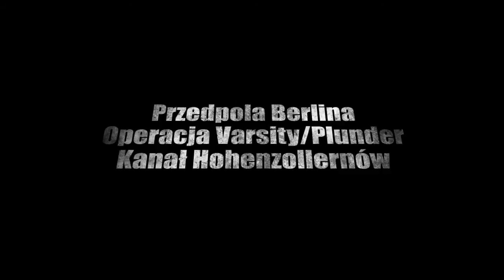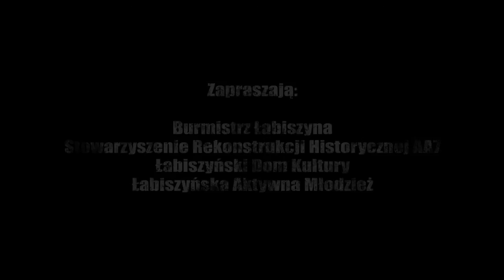Kierunek Berlin! Trailer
Klip promujący IV Łabiszyńskie Spotkania z Historią